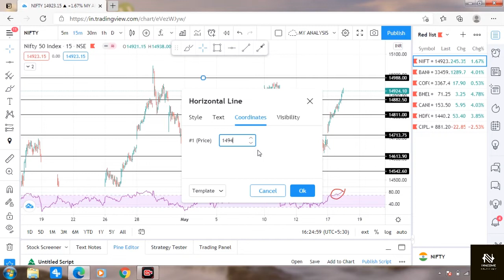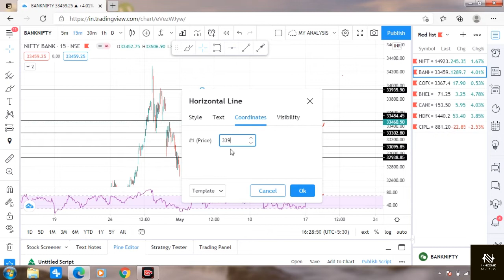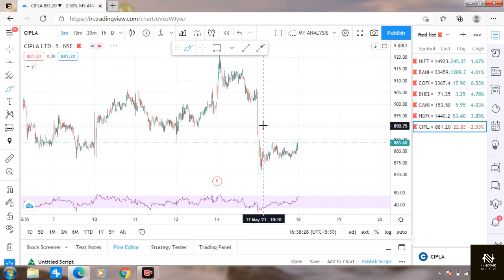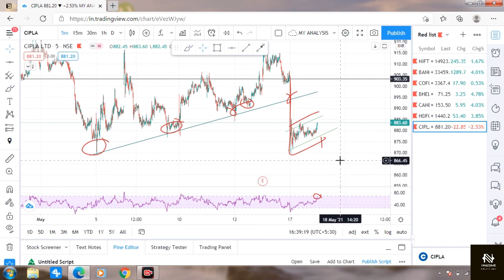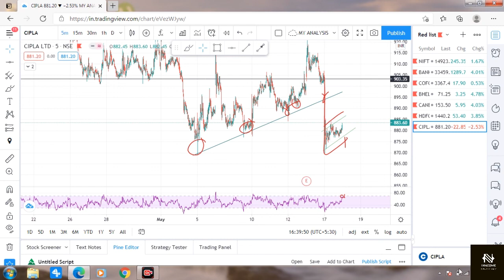Best Stocks To Trade For Tomorrow| 18- MAY-2021| Trade With Logics | Nifty And Banknifty Analysis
Nifty And Bank Nifty Analysis With Logics
Trade With Experts.

Join Us On Instagram - @Inncomeindia